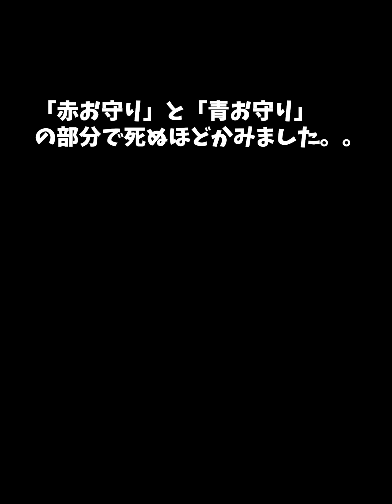【放置少女】最初の１分だけ先に見ておいてください。